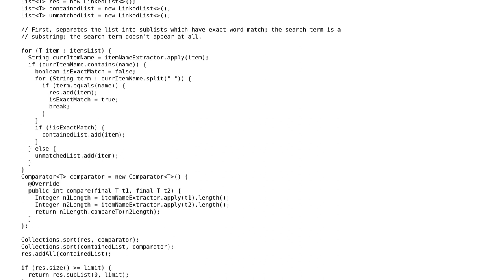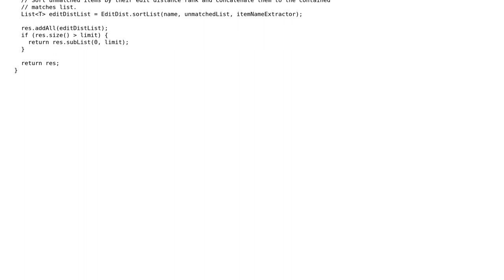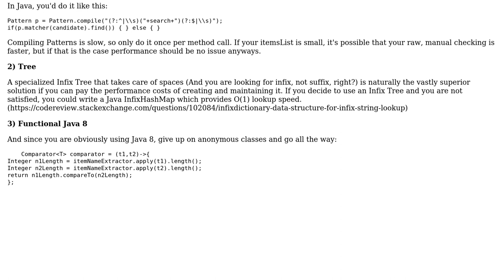Sort a strings collection by a search term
With thanks & praise to God, and with thanks to the many people who have made this project possible! | Content (except music & images) licensed under CC BY-SA | Music | Images & others | With thanks to user Shmulik Klein user ASA and the Stack Exchange Network Trademarks are property of their respective owners. You are responsible for your own actions.